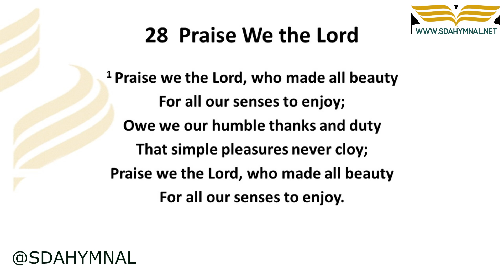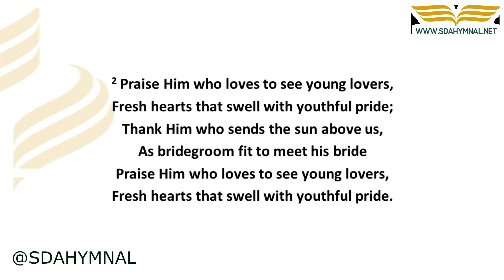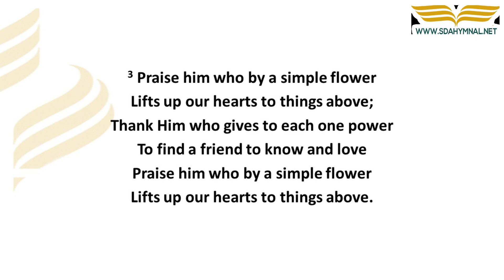Praise We The Lord Instrumental with Lyrics | SDA HYMNAL 28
Praise We The Lord | Instrumental Hymn with Lyrics | SDA Hymnal 28 🎶

🙏 Welcome to our instrumental rendition of "Praise We The Lord" with synchronized lyrics, an uplifting hymn from the SDA Hymnal (SDA Hymnal 28).

"Praise We The Lord" is a song of joy and celebration, inviting all to lift their voices in praise of the almighty Lord. The hymn's inspiring lyrics, coupled with the emotive instrumental music, provides a perfect setting for worship and praise, driving us to reflect on God's love and mercy.

🎹 Enjoy this harmonious instrumental version accompanied by the lyrics, a perfect complement to your worship, meditation, or quiet time.

We pray that this hymn instrumental with lyrics will draw you closer to our heavenly Father, inspiring you to praise Him always.